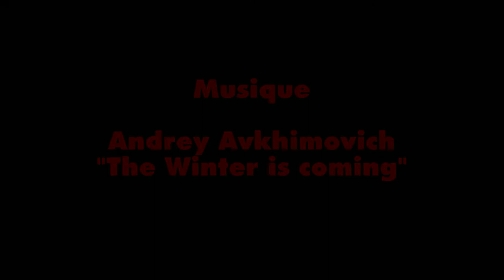Djinn the winter is coming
Cerf-volant 4 lignes Djinn à Courcouronnes avant l'hiver 2020. Pilote: Thierry BRESSURE.